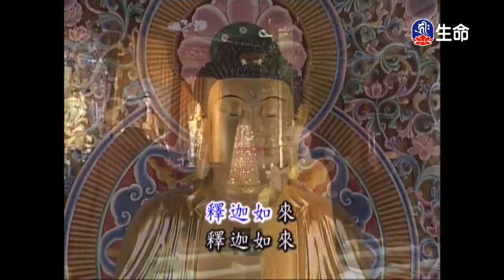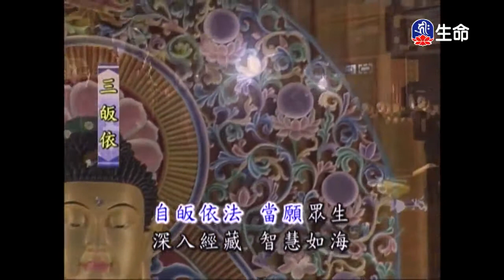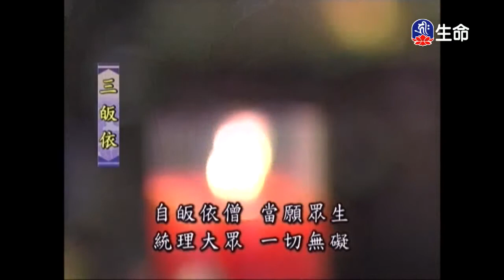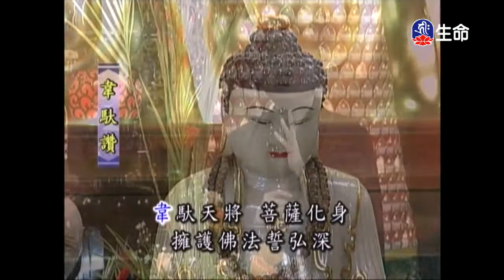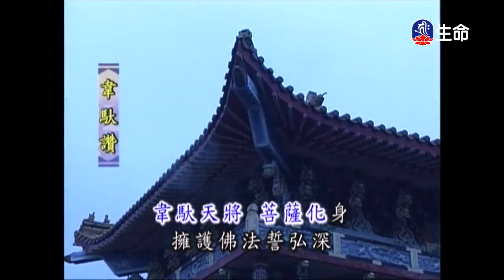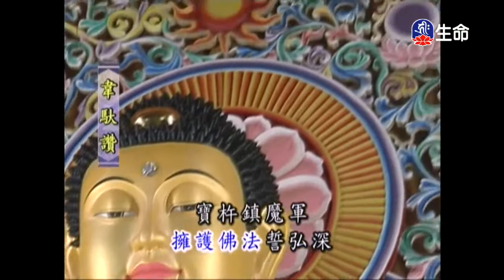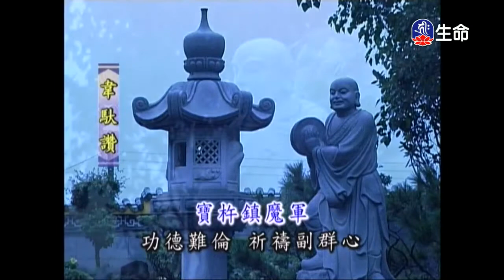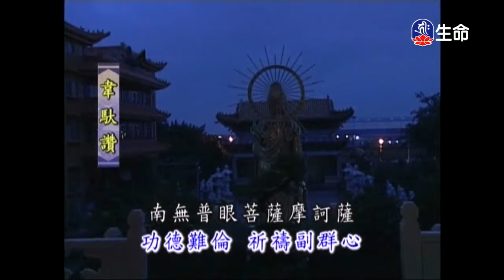靈泉禪寺早課-2